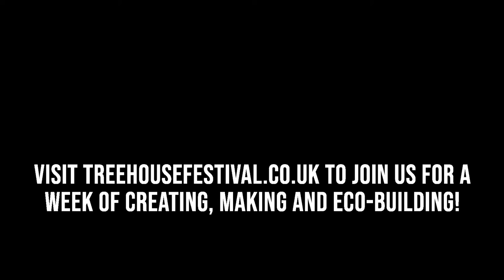Mini Loom Experience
Susan Cramer as part of The Mid-Norfolk Guild of Weavers, Spinners and Dyers presents this therapeutic experience video, part ASMR and part observation.  Allow yourself to unwind as you watch the soothing process of a heritage craft in motion.

The Mid-Norfolk Guild of Weavers, Spinners and Dyers meet monthly to share skills, weave together and swap tips on creating what they love, so if you're interested in learning more why not head over to their website to find out how you can get involved.